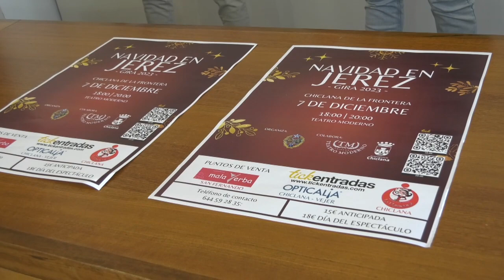LA HERMANDAD DE LA BORRIQUITA TRAE EL DÍA 7 AL TEATRO MODERNO EL ESPECTÁCULO NAVIDAD EN JEREZ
La Hermandad de La Borriquita trae el día 7 al Teatro Moderno el espectáculo ‘Navidad en Jerez’. Las personas interesadas en disfrutar de una zambomba jerezana podrá hacerlo a las 18.00 o a las 20.00 horas en las instalaciones municipales.